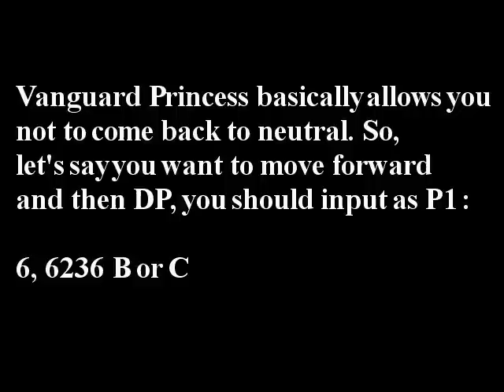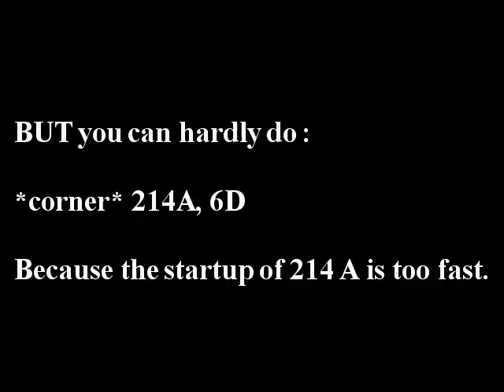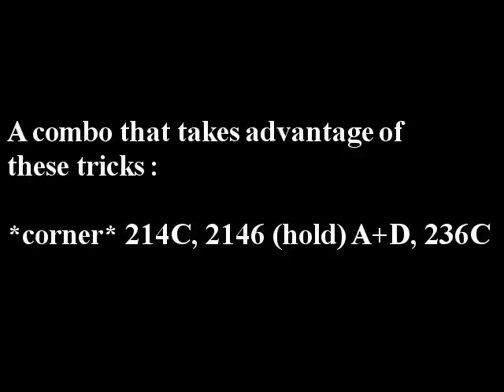[2010-12-09] Vanguard Princess 1.07c : Prebuffer and input buffer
Today, I'm going to talk about 2 input tricks that can be used for Saki's combos.

1) Prebuffer

Vanguard Princess basically allows you not to come back to neutral. So, let's say you want to move forward and then DP, you should input as P1 :
6, 6236 B or C

But what you can do is :
6 (hold), 236 B or C

What use can you obtain out of it ? DP while running :
6, 6 (hold), 236 B or C

2) Input buffer

Vanguard Princess has a little window when it memorizes the last directionnal input made. In other words, you can quickly add extra directionnal inputs before actually validating a move.

Saki can theorically call her assist during the startup of her speed sword move (214 A or B or C). So for example, what you can do is :
(corner) 214C, 6D, 236E

or :
*corner* 214B, 6D, 214A

BUT you can hardly do :
*corner* 214A, 6D
Because the startup of 214 A is too fast.

So what you need to do is :
*corner* 2146 A+D

3) An example

A combo that takes advantage of these tricks :
*corner* 214C, 2146 (hold) A+D, 236C